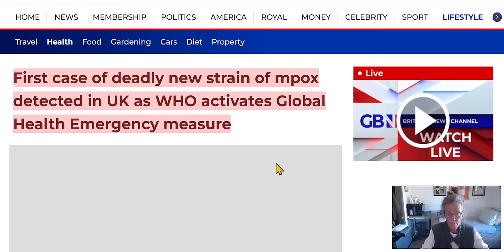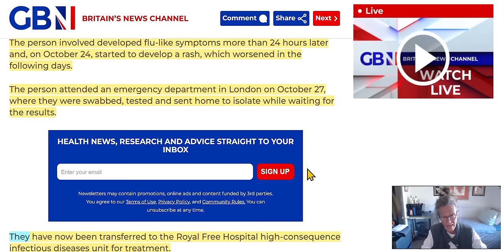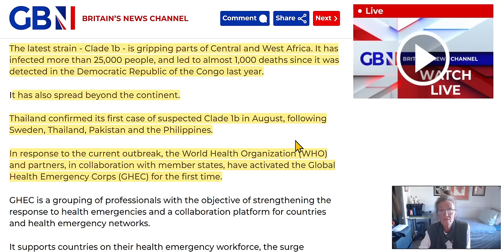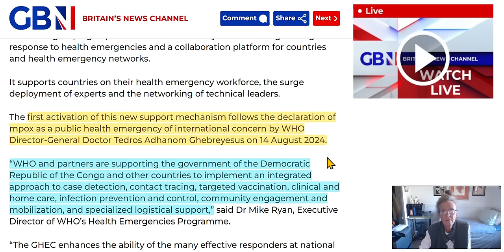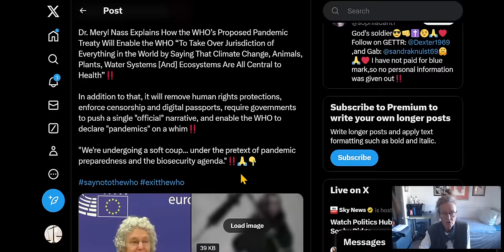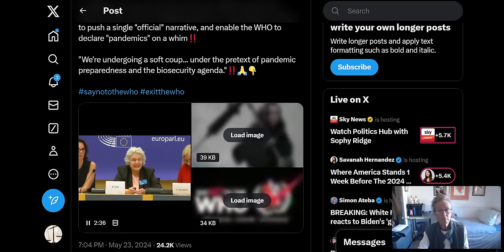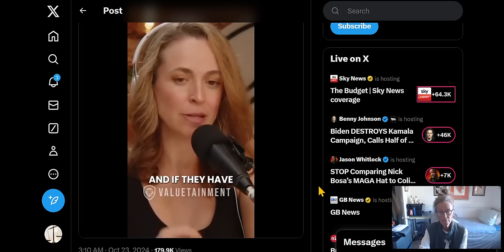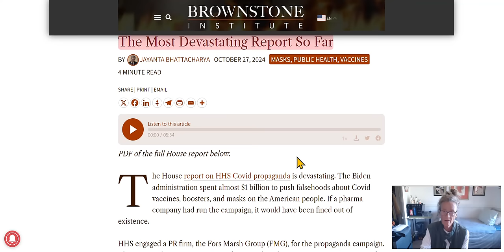MPOX Alert: Deadly Strain In UK, WHO Activates Global Health Measures ... For The First Time